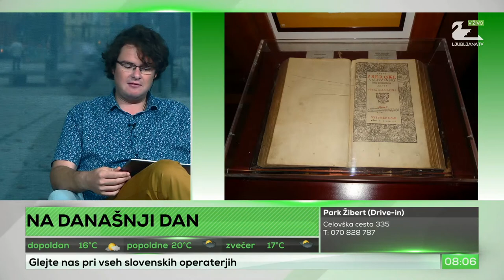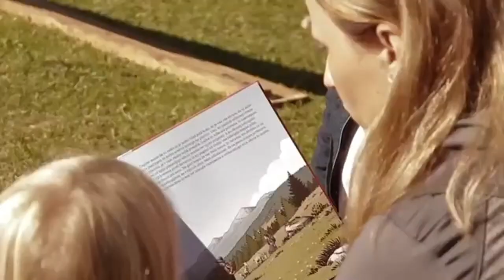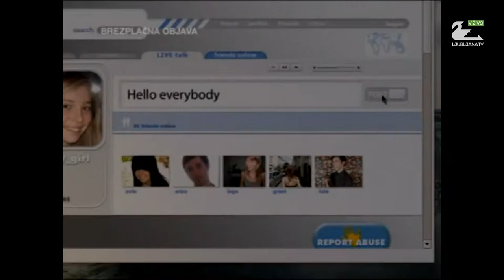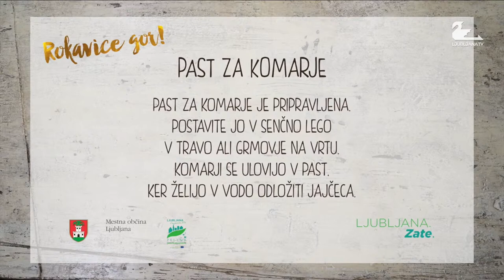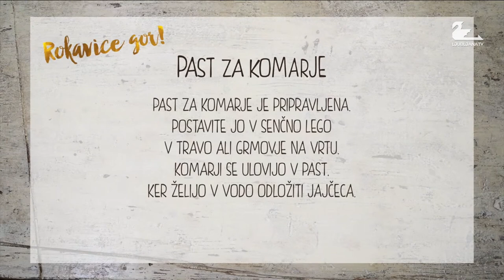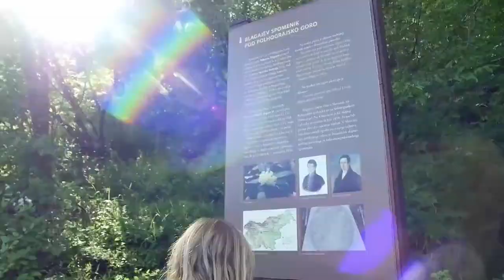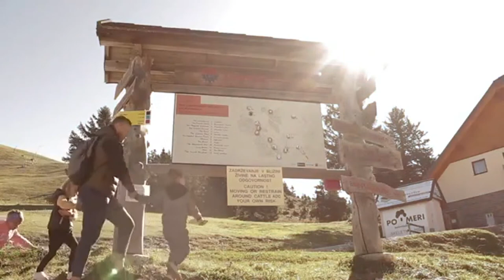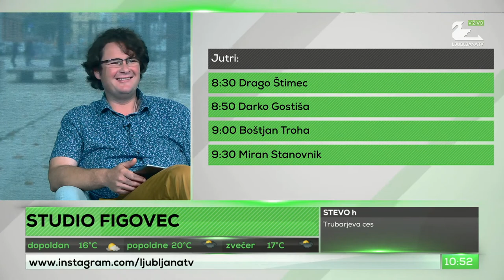Ljubljana TV - 31.08.2020 - (Tanja Novaković, Gorazd Penko, Barbara Poček, Gregor Gračner)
Voditelja studio:
Luka Korenčič
Maša Tiselj

Gosti:
00:30:10 - Tanja Novaković (Miss, varni na internetu)
01:23:42 - Gorazd Penko (direktor Maratona Franja)
01:54:48 - Barbara Poček (producentka platforme Trigger)
02:22:13 - Gregor Gračner (rekreacija gibalno oviranih)

COPYRIGHT DISCLAMER